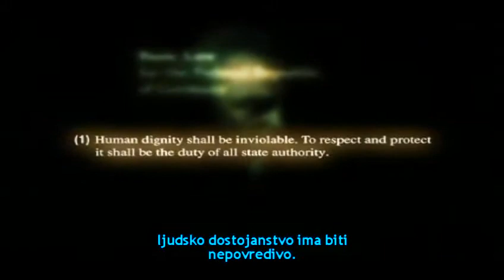Mučenje i ljudsko dostojanstvo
Mučenje i ljudsko dostojanstvo se promatra iz dva gledišta, kantovske i utilitarističke etike, u slučaju Jakoba von Metzlera
(iz BBC-jevog dokumentarca "Justice: A Citizen's Guide to the 21st Century").